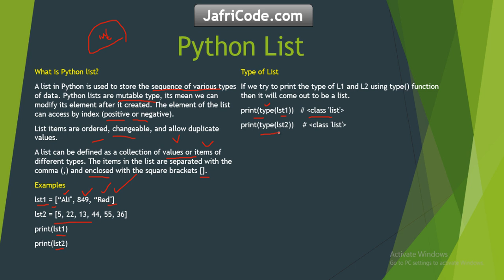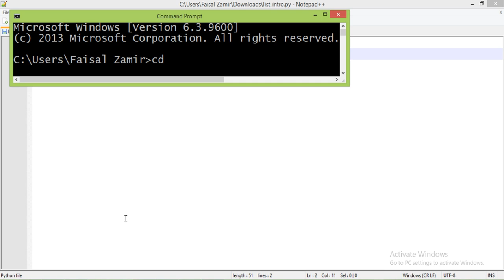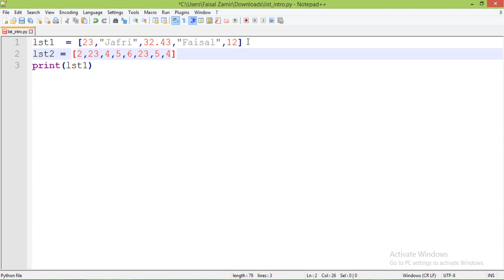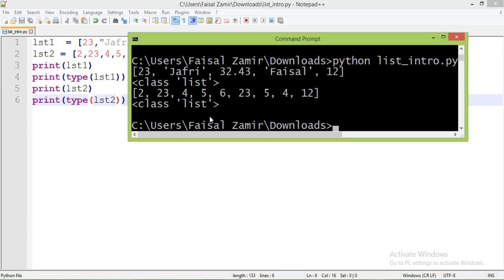No16 List Introduction